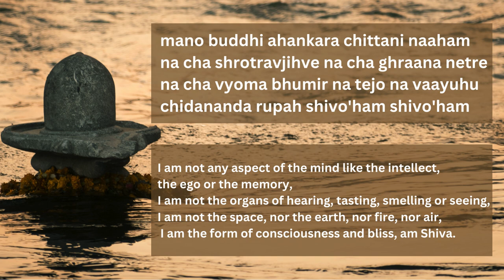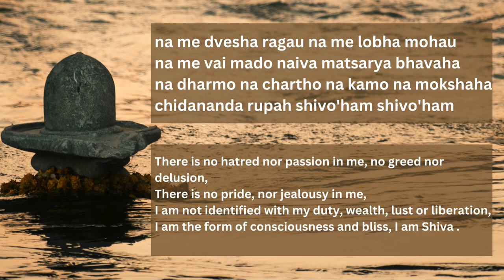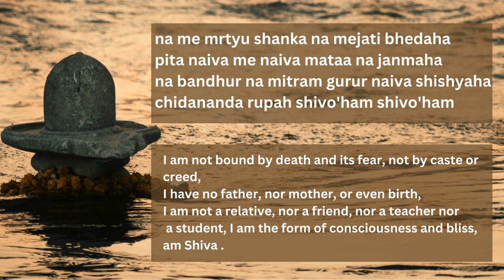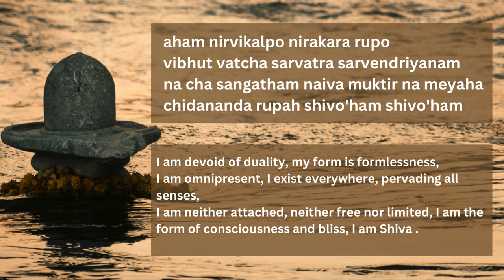Nirvanashatkam (निर्वाणषट्कम्) or Atmashatkam(आत्मषट्कम्) by Adi Shankaracharya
The Nirvana Shatakam, also known as Atma Shatakam, consists of six verses composed by Adi Shankaracharya. Each verse reflects deep philosophical insights into the nature of the self (Atman) and its relationship with the ultimate reality (Brahman). Here are the lyrics of the Nirvana Shatakam along with their meaning:

mano buddhi ahankara chittani naaham
na cha shrotravjihve na cha ghraana netre
na cha vyoma bhumir na tejo na vaayuhu
chidananda rupah shivo'ham shivo'ham

I am not any aspect of the mind like the intellect, the ego or the memory,
I am not the organs of hearing, tasting, smelling or seeing,
I am not the space, nor the earth, nor fire, nor air, I am the form of consciousness and bliss, am Shiva .

na cha prana sangyo na vai pancha vayuhu
na va sapta dhatur na va pancha koshah
na vak pani-padam na chopastha payu

I am not the Vital Life Energy (Prana), nor the Five Vital Airs (manifestations of Prana),
I am not the seven essential ingredients nor the 5 sheaths of the body, I am not any of the body parts, like the mouth, the hands, the feet, etc.,
I am the form of consciousness and bliss, I am Shiva.

na me dvesha ragau na me lobha mohau
na me vai mado naiva matsarya bhavaha
na dharmo na chartho na kamo na mokshaha

There is no hatred nor passion in me, no greed nor delusion,
There is no pride, nor jealousy in me,
I am not identified with my duty, wealth, lust or liberation, I am the form of consciousness and bliss, I am Shiva .

na punyam na papam na saukhyam na duhkham
na mantro na tirtham na veda na yajnah
aham bhojanam naiva bhojyam na bhokta

I am not virtue nor vice, not pleasure or pain,
I need no mantras, no pilgrimage, no scriptures or rituals,
I am not the experience, not the object of experience, not even the one who experiences,

na me mrtyu shanka na mejati bhedaha
pita naiva me naiva mataa na janmaha
na bandhur na mitram gurur naiva shishyaha

I am not bound by death and its fear, not by caste or creed,
I have no father, nor mother, or even birth,
I am not a relative, nor a friend, nor a teacher nor a student, I am the form of consciousness and bliss, am Shiva .

aham nirvikalpo nirakara rupo
vibhut vatcha sarvatra sarvendriyanam
na cha sangatham naiva muktir na meyaha

I am devoid of duality, my form is formlessness,
I am omnipresent, I exist everywhere, pervading all senses,
I am neither attached, neither free nor limited, I am the form of consciousness and bliss, I am Shiva .